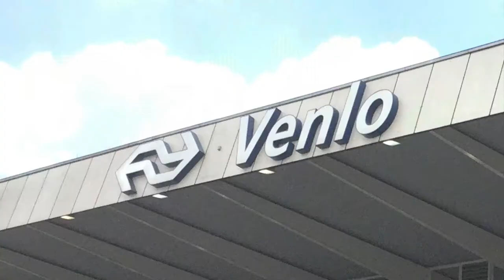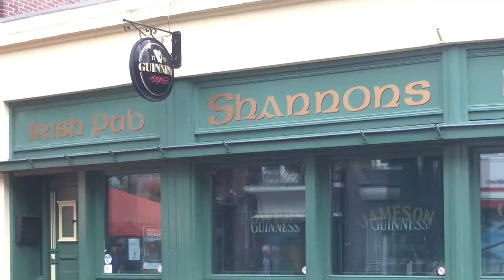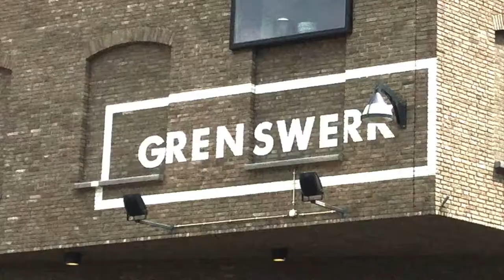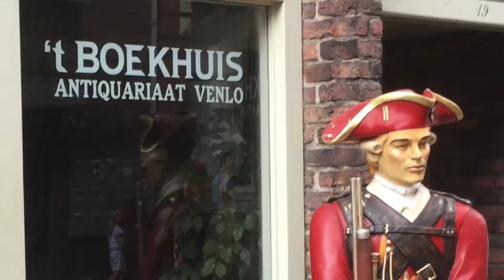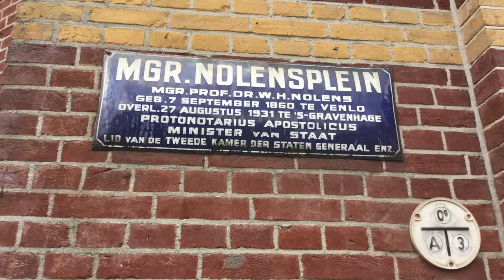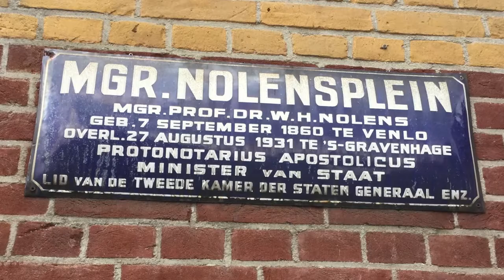Trip to Venlo, Netherlands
Joe Baker (Belfast) Trip to Venlo